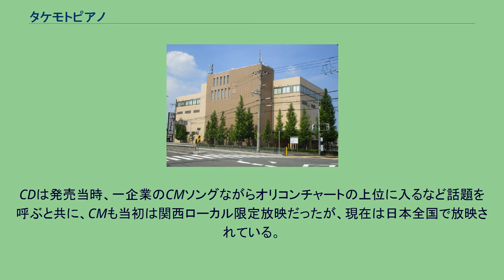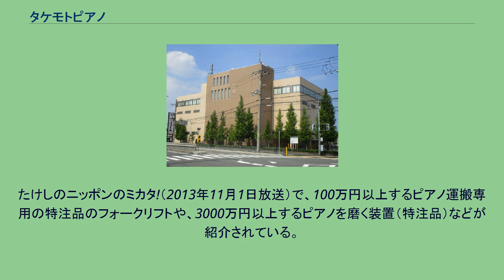タケモトピアノ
タケモトピアノ株式会社は、大阪府堺市堺区に本社を置く中古ピアノの買取・販売を行う企業である。
竹本功一が米国のガレージセールで中古ピアノが販売されているのをヒントとして、1979年に高知市内のデパート内に1号店を開業。
九州・中国・関西・中部・関東の各地方でピアノの買取業務を行い、ヨーロッパ・米国・オセアニア・東南アジアなど、世界約50ヶ国に輸出を行っている。
財津一郎が出演していることで知られ、財津が自身のギャグ「～してちょうだい」を取り入れつつ軽妙なステップと歌声を披露し、関西のダンサーと共演する構成となっている。
現行のCMは2000年8月1日から放送されており、20年以上経過した2021年現在も使われている。
現行のCM放送以前にも、1997年から2000年までに現行とは全く異なるCMが6本制作されており、財津もこれらのCMに出演していた。
これは竹本功一が財津の大ファンで持ちネタ「〜ちょーだい」という言葉が同社の企業特性にマッチしていたことから、採用されたという。
また財津も以前から音楽やピアノを好み同社の業務内容や東南アジアへのボランティア事業に共感したことからオファーを受けている。
ダンスの振り付けは、香瑠鼓が担当している。
当初は財津もダンサーと一緒に踊る構成が計画されていたものの、財津が脳出血手術直後のため断り振付師側からの提案で財津のみ当て振りを行う構成となった。
同社の広報が作詞を担当し、CMについて「子どもの好きそうな踊りや口ずさみそうなフレーズを意識した」とも語っている。
かつて『探偵!ナイトスクープ』で「赤ちゃんが泣き止むCM」として紹介されたことがある（2001年11月30日放送。依頼：「タケモトピアノの謎」 、探偵：立原啓裕）。
またその効果から音の出る絵本や玩具といった知育系商品にもCMソングのメロディが収録されている。
当時は関西・東海限定CMであったが、『ナイトスクープ』のネットされているそれら以外の地域でも紹介された。
同CMは2011年7月24日の地上デジタルテレビ放送に完全移行後も4:3の画面比率での放映が続いていたが、2015年2月からは現行のCMの左右端に映像加工を施した16:9の新CMが放映された。
2013年からは、これらとは別にナレーション主体の新しいCMも放送されている。
ラジオでもスポットCMを放送しているが、ラジオCMのものはテレビCMのものをそのまま使用しており、テレビCMとまったく同じ内容で音声だけを15秒間流したのち、新たに問い合わせ先の電話番号のナレーション（「お問い合わせは、0120…」）を加え、20秒のスポットCMとしている。
何かと注目されるCMを受け、関連会社・タケモットによって玩具メーカーのサンタンなどから、CM関連グッズやCD・DVDなども販売されている（これらの関連グッズ発売まで、「CMのビデオを売ってほしい」との問い合わせが殺到していた）。
CDは発売当時、一企業のCMソングながらオリコンチャートの上位に入るなど話題を呼ぶと共に、CMも当初は関西ローカル限定放映だったが、現在は日本全国で放映されている。
また近年はテレビ朝日及び朝日放送テレビ制作の番組に提供されることが多い。
曲は「もっともっとタケモット」「みんなまあるく」の2曲で、続けて放送されることが多い。
「ピアノ売ってちょーだい！」という個性的な歌詞である。
東京ドームの本塁後方の回転式フェンス広告のスポンサーでもある。
2021年に音楽ゲーム『maimai でらっくす Splash PLUS』で「もっともっとタケモット」「みんなまあるく」の2曲を合わせた曲「タケモトピアノCMソング」が収録された。
『名探偵コナン』の主人公・江戸川コナンや、『ぷるるんっ!しずくちゃん』などを起用したCMを放映していたこともある。
たけしのニッポンのミカタ!（2013年11月1日放送）で、100万円以上するピアノ運搬専用の特注品のフォークリフトや、3000万円以上するピアノを磨く装置（特注品）などが紹介されている。